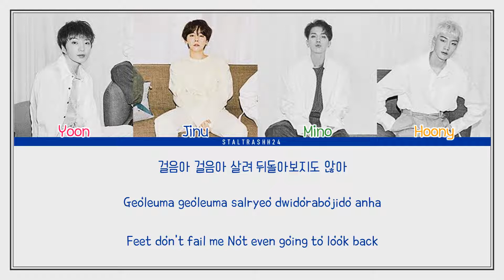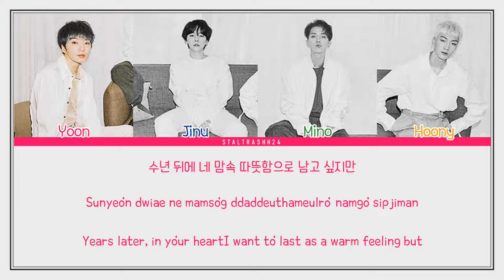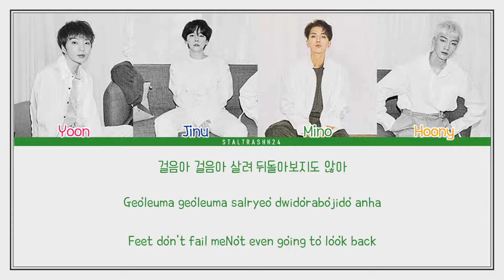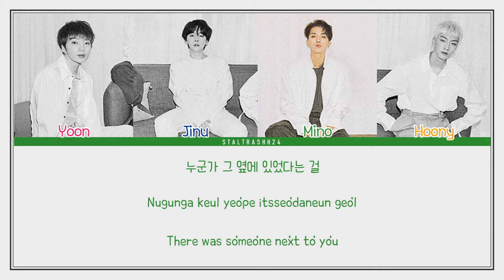WINNER (위너) - "Remember" Han/Rom/Eng Color Coded Lyrics 가사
+ Song : Remember
+ Artist : WINNER
+ Album : Remember

～ sorry for any mistake made ～

+ Follow Me +

+ Video Tags +

winner

winner remember

winner remember color coded lyric